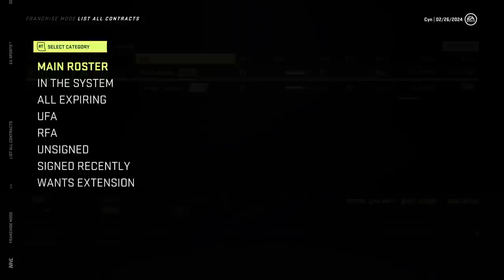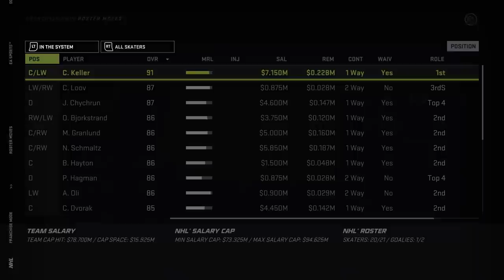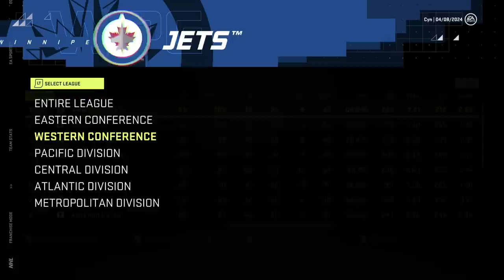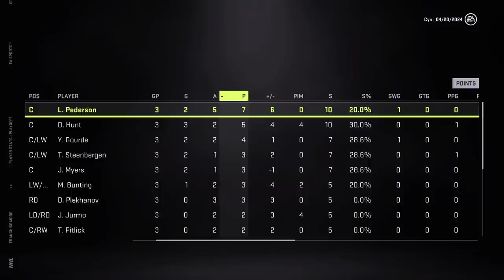NHL 21 Franchise Mode - Arizona #10 "TRADING FOR ROLE PLAYERS"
NHL 21 franchise mode gameplay xbox one.